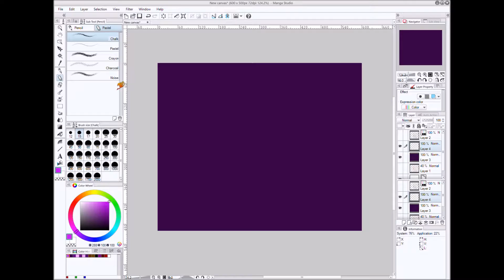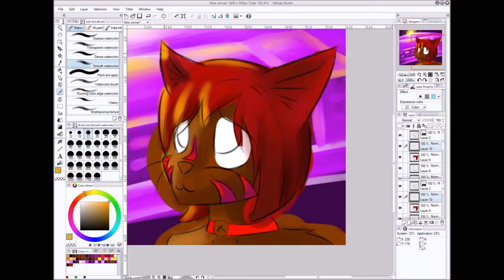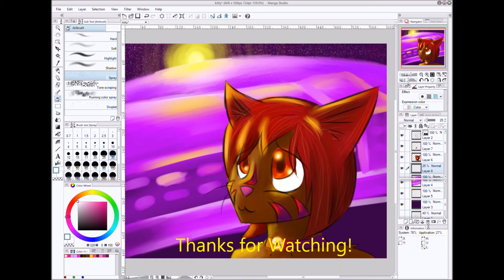Kitty (Speedpaint)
Just something I was doing for practice; Music is from Undertale by Toby Fox